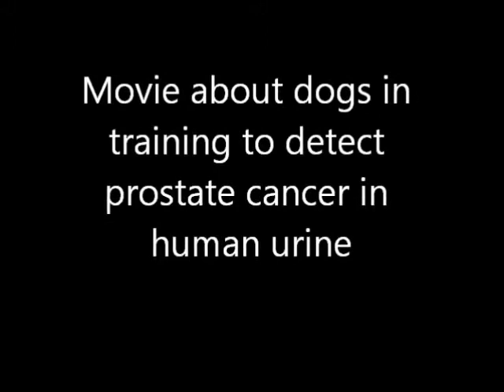movie cancer detection dogs 23-aug-12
dogs in cancerdetection training